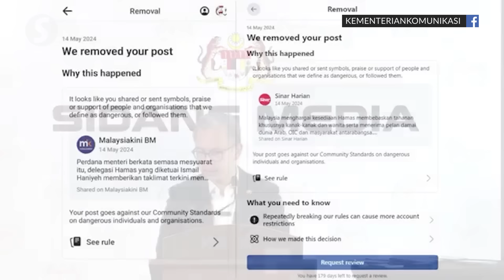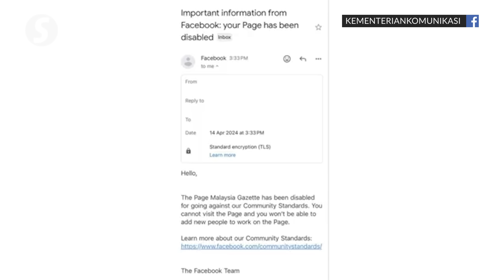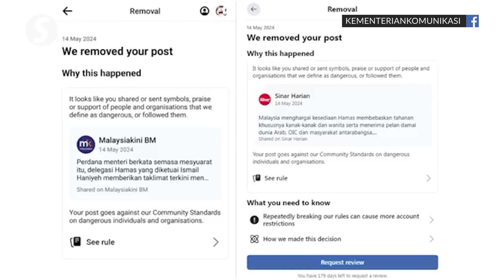Meta stifling media freedom with takedown of posts on PM-Hamas meeting, says Fahmi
An explanation will be sought from Meta on why posts about certain Malaysian media reports on the Prime Minister Datuk Seri Anwar Ibrahim's meeting with Hamas political leaders were removed from its social media platforms.

Communications Minister Fahmi Fadzil said his office was informed about the matter and the Malaysian Communications and Multimedia Commission had written a letter to Meta for an explanation.